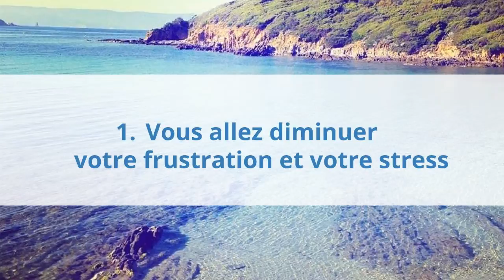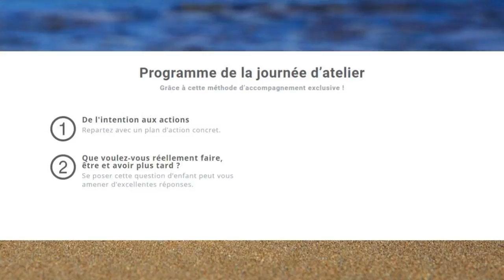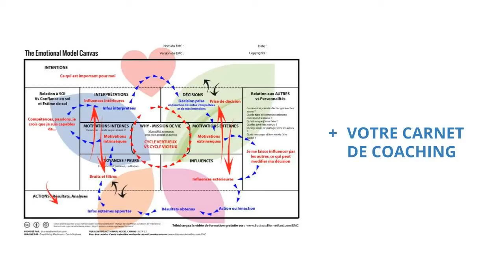Emotional Model Canvas - Vidéo de Présentation de l'atelier-formation en ligne hybride